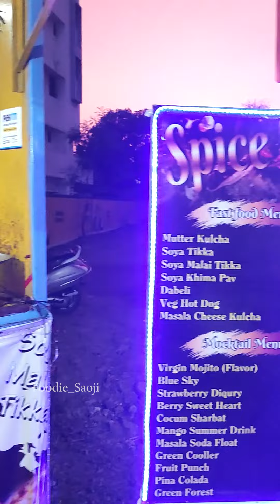Nagpuri Style Mutter Kulcha 🤩🤩 | नागपुरी style मटर कुलचा | Chole Kulche | Indian Street Food